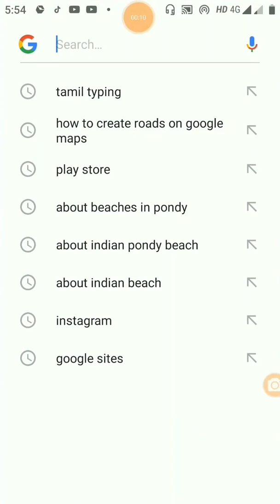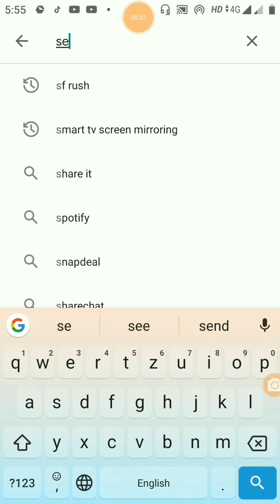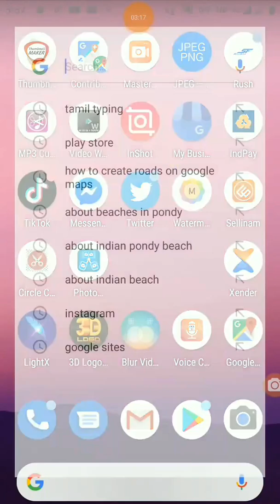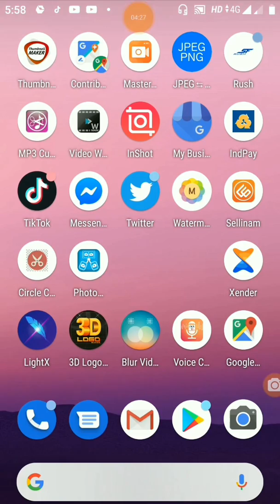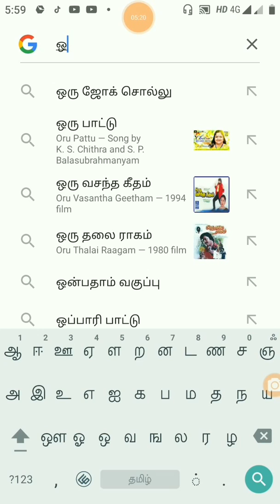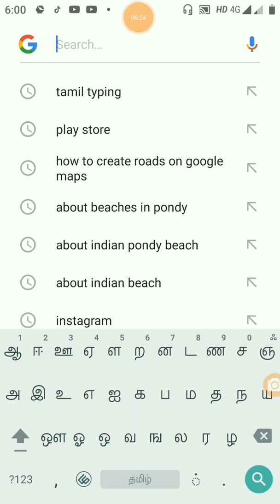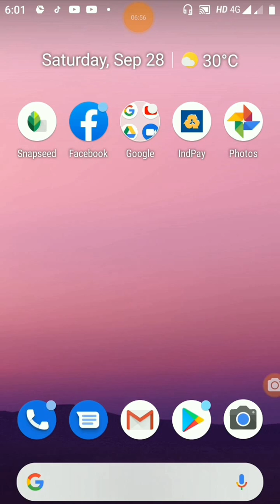How to Type Tamil Language or install Tamil Typing App on Android Mobile-Sellinam in Tamil - 2019.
►Thanks to Sellinam/ this Tamil Typing Tool/Software Tamil letters editor
►Thanks to Legend / this video intro made from this Intro Editor
►Thanks to Pixellab/this video Thumbnail made from this photography Editor
►This is my video recorded with DU Recorder. It's easy to record your screen and livestream.

This Sellinam Android Application is rooted in Tamil typing Letters. this Tamil text input  was developed 2003 from the year. its major work with, Major new features include next word prediction, word correction, spelling correction, user-dictionary, short-cuts and many others.  this great app and it's fantastic functionalities. While using Sellinam keyboard, when switch the keyboard, its resolve this issue and get the result from this application. i recommend this application is fully resolve your issues from Tamil Typing. Thank you./

தமிழ் மொழியில் தட்டச்சு செய்வது அல்லது தமிழ் மொழியில் தமிழ் தட்டச்சு பயன்பாட்டை நிறுவுவது எப்படி - 2019.
இந்த செல்லினம் ஆண்ட்ராய்டு பயன்பாடு தமிழ் தட்டச்சு கடிதங்களில் வேரூன்றியுள்ளது. இந்த தமிழ் உரை உள்ளீடு 2003 ஆம் ஆண்டு முதல் உருவாக்கப்பட்டது. இதன் முக்கிய வேலை, முக்கிய புதிய அம்சங்களில் அடுத்த சொல் முன்கணிப்பு, சொல் திருத்தம், எழுத்துப்பிழை திருத்தம், பயனர் அகராதி, குறுக்கு வெட்டுக்கள் மற்றும் பல உள்ளன. இந்த சிறந்த பயன்பாடு மற்றும் இது அருமையான செயல்பாடுகள். செல்லினம் விசைப்பலகை பயன்படுத்தும் போது, விசைப்பலகை மாறும்போது, இது இந்த சிக்கலை தீர்க்கும் மற்றும் இந்த பயன்பாட்டிலிருந்து முடிவைப் பெறுகிறது. இந்த பயன்பாடு தமிழ் தட்டச்சு செய்வதிலிருந்து உங்கள் பிரச்சினைகளை முழுமையாக தீர்க்கும் என்று நான் பரிந்துரைக்கிறேன். நன்றி.